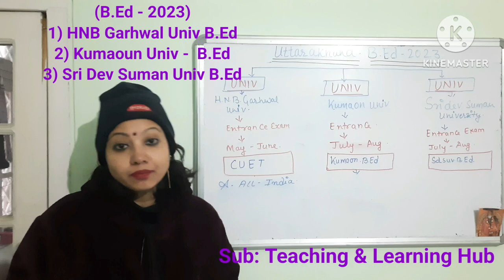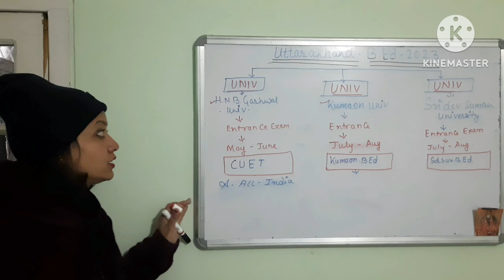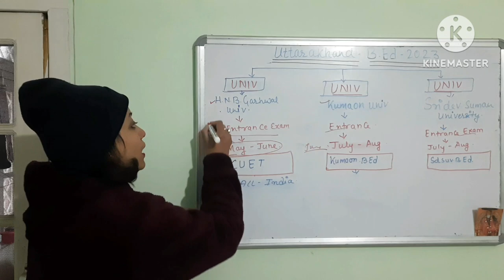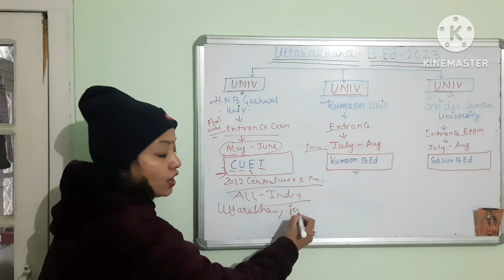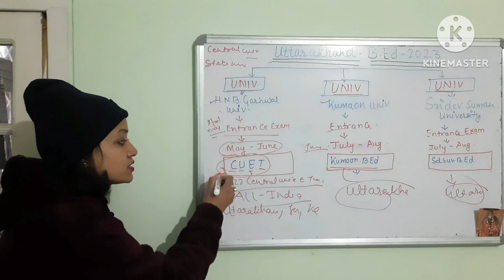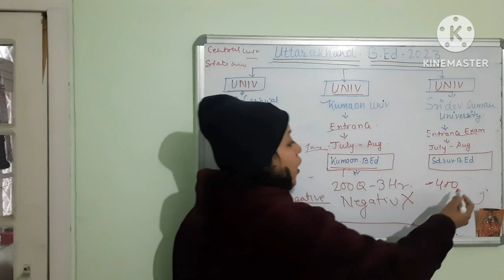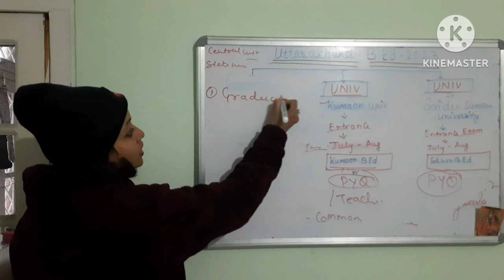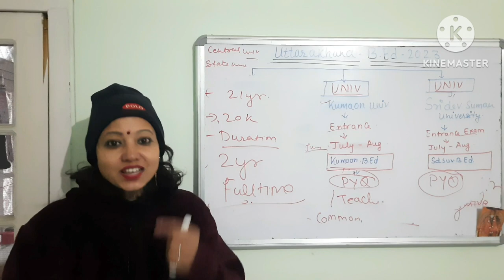Uttarakhand B.Ed 2023 ll HNB Garhwal Univ l Kumaon Univ l Sri Dev Suman University l CUET B.Ed 2023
Paid Consultation  - Just Rs. 99/-  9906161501. (Any Career Help)

Namastey & Thanks for visiting Links to Join Me.

Facebook-           Teaching & Learning Hub
Channel -             Teaching & Learning Hub.

In today's video , I will explain to you about  Uttarakhand B.Ed 2023 ll HNB Garhwal Univ l  Kumaon Univ l Sri Dev Suman University l CUET B.Ed 2023

# HNB Garhwal Univ B.Ed 2023
# CUET B.Ed 2023
# Sridevsuman B.Ed 2023
# B.Ed Uttarakhand Univ
# B.Ed Ke jankari 2023
# B.Ed qualification 2023
# B.Ed eligibility
# B.Ed Percentage
# B.Ed Age
# B.Ed Fess
# B.Ed CUET 2023
# B.Ed Form kab ayenge
# B.Ed kiten saal ka hoga
# B.Ed CUET Form
# B.Ed updates 2023
# B.Ed kaise karein.
# B.Ed form